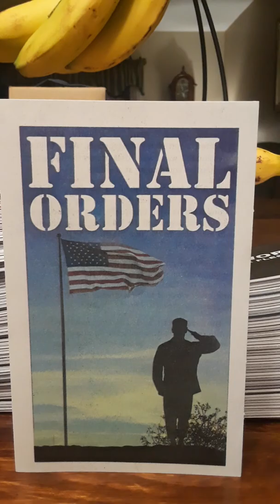FINAL ORDERS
Fellowshiptractleague.org